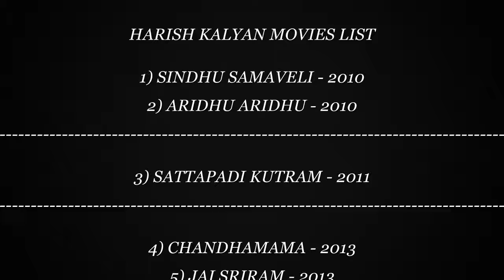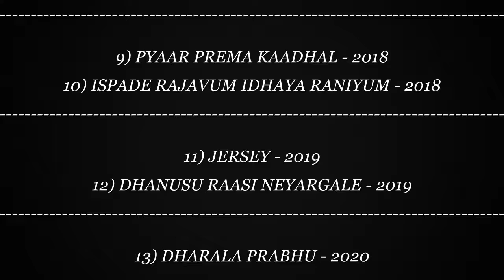BIGBOSS HARISH KALYAN MOVIES LIST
Harish Kalyan born 29 july 1990 is an indian film actor who has predominantly appeared in tamil language films.